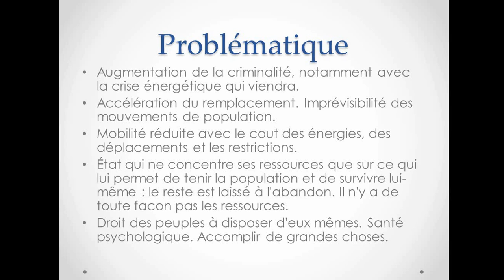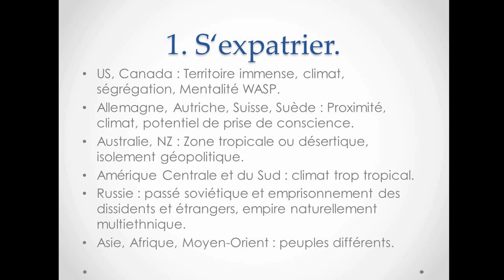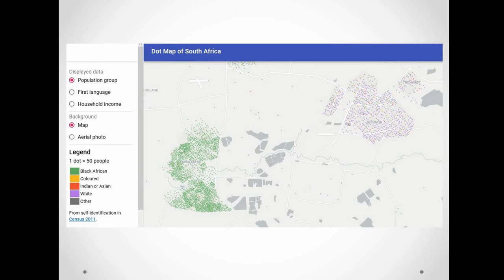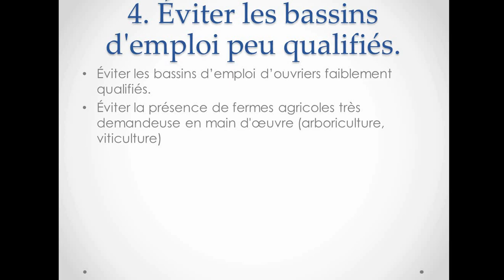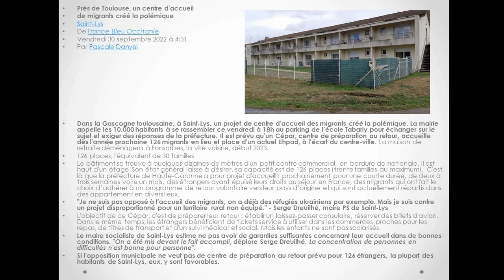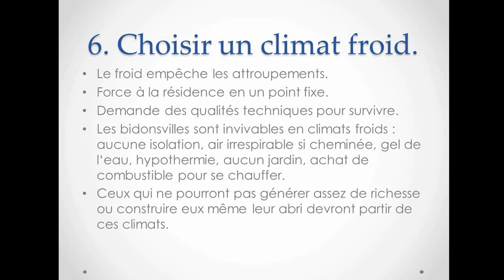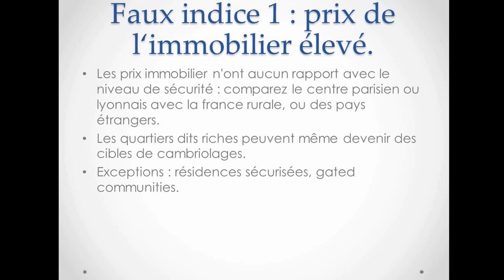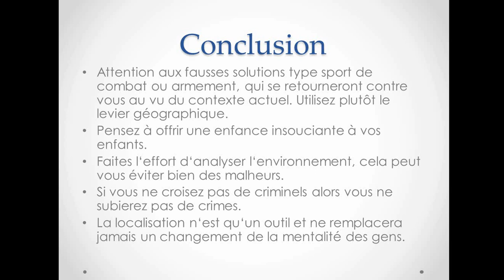7 stratégies pour vivre en non-mixité (analyse)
Cette vidéo peut sauver la vie de vos enfants.

Suite aux évènements tragiques qui se passent de plus en plus souvent en France, et qui sont en majorité le fait des mêmes, je vous propose de prendre le temps de réfléchir à la manière dont vous allez vivre en non-mixité.

7 stratégies simples et efficaces peuvent être utilisées afin de sélectionner un lieu de vie qui soit le plus paisible possible.

Bon visionnage